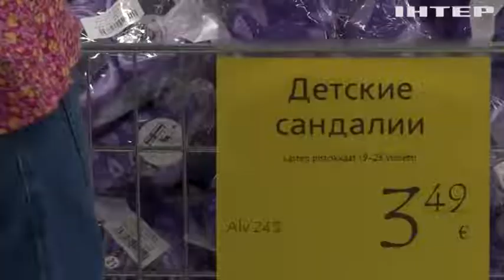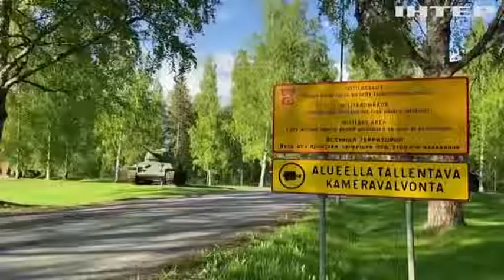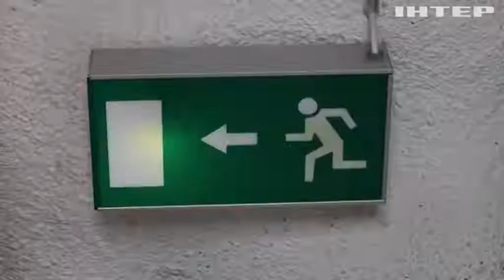Фінляндія активно пропрацьовує всі ймовірні сценарії загрози з боку рф